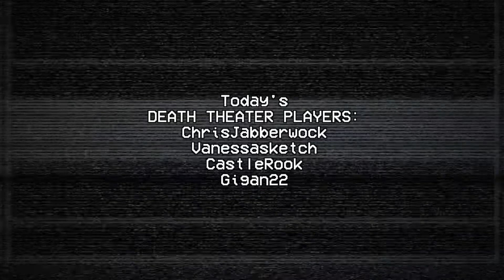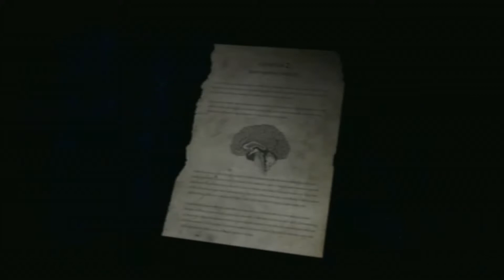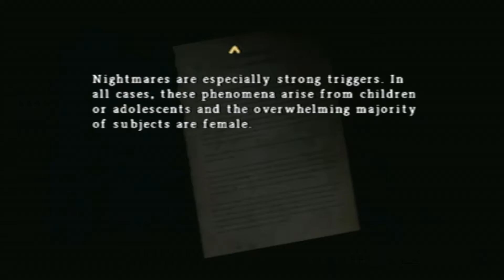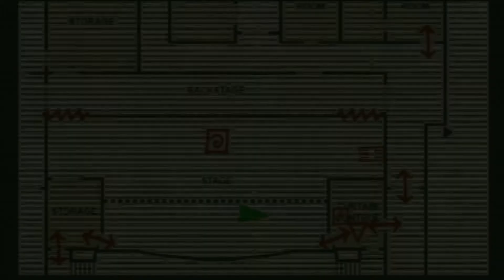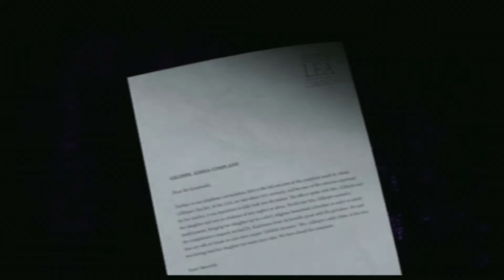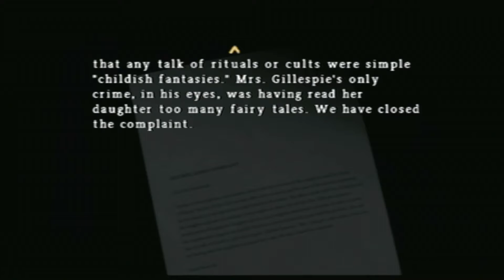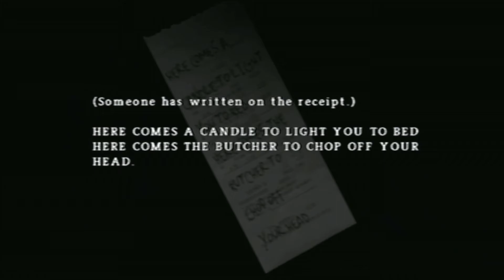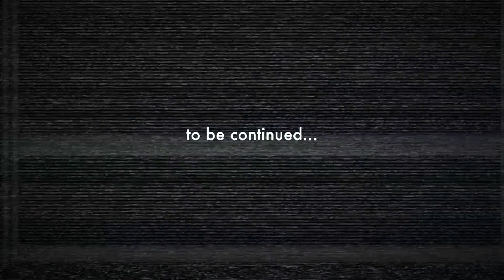SILENT HILL ORIGINS - Let's Play - Part 6 - MDT5K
Boss fights! Item collection! Backstory! Goofy jokes! Will we finish the theater sequence? Will the Caliban continue to be a novel monster? And will POGS ever return?!

Mystery Death Theater 5000 returns to SILENT HILL ORIGINS, the Climax UK game that was the first one of the western SH games to gain quite a bit of infamy. Come for the prequel stuff you never wanted, stay for the riffs from four goobers that love horror, videogames, and have hot takes about Resident Evil boss fights.

jabberwocky1986 ( @ChrisJabberwock )
vanessasketch ( @vanessasketch )
castlerook13 ( @CastlerookBlogs )
Gigan22 ( Rick )